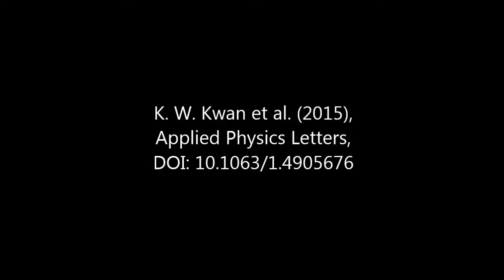Applied Physics Letters : Electrical bending actuation of gold-films with nanotextured surfaces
Electrical bending actuation of gold-films with nanotextured surfaces. K. W. Kwan et al. (2015), Applied Physics Letters,

An actuating material system comprising a gold-film with nanotextured surface was fabricated. Using electroless gold plating onto a substrate of porous anodized aluminum oxide, a thin film of gold with a high density of short gold nanofibers on its surface was made. When one end of such a film was connected to an ion generator, bending was achieved upon electrical charging in air. Experiments showed that the free end of an 8 mm film could be displaced by more than 1.6 mm with a bending strain of 0.08%. In contrast with other types of thin-film artificial muscle materials, the present Au-film did not require any electrolyte to function. With the relatively easy fabrication method, this nanotextured film shows promising actuation behavior in air.